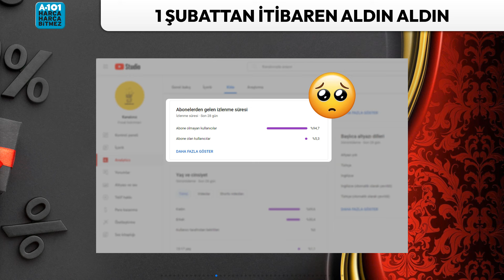RESMİ KATALOGDAN İZLEYİN 🛒 | A101 1 ŞUBAT 2024 | A101 İNDİRİMLERİ | A101 AKTÜEL KAMPANYALARI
Mutfak eşyaları, çeyizlik ve ev gereçleri indirimleri kampanyalarıyla dolu olan bu fırsatları kaçırmamak için Fırsat İndirimleri kanalımızda sizler için detaylı bir inceleme hazırladık. A101'in 1 Şubat 2024 indirim kampanya haberlerini tek tek sizlere sunuyoruz. A101 8 Şubat 2024 tarihine kadar geçerli olan bu kampanyaları takip etmek ve daha fazlasını öğrenmek için kanalımızı takipte kalın. Sizlere daha iyi içerik sunabilmek için destekleriniz için teşekkür ederiz. İyi alışverişler! 🛒🌟

TOSHIBA 65UA2263DT 65 ULTRA HD ANDROID TV
Toshiba 43L2163Dt 43
toshiba 58UA2263DT 58 ULTRA HD ANDROİD TV
HI-LEVEL 50UL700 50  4K ULTRA HD SMART TV
Reeder S19 Max 32 GB 2 GB RAM Cep Telefonu Siyah
REEDER S19 MAX 4128 GB CEP TELEFONU
Gosmart Bluetooth Kulaklık
GOSMART KULAK ÜSTÜ BLUETOOTH KULAKLIK
PİRANHA 9635 FULL HD PC KAMERA
SELDUR LED AMPUL 9W
SEG CM 910 9 KG ÇAMAŞIR MAKİNESİ
seg nf483 no0frost buzdolabı
seg bm 4001 4 programlı bulaşık makinesi
volta vs1 iki tekerlekli elektrikli moped
14 takım çantası
piranha oto cam sileceği
kiwi kmo 4043 mikrodalga fırın
kiwi ktm 2907 çay makinesi
kiwi keb 4308 yumurta pişirici
kiwi kcm 7005t muglı filtre kahve makinesi
kiwi ksm 2405k çocuk waffle makinesi
arzum ar1132 monomix çubuk blendir
kbs-1085 akıllı banyo baskülü
fantom carbon dc1000 dik süpürge
goldmaster merkür gm-8101 saç sakal şekillendirme makinesi
kiwi kppc10850 evcil hayvan bakım seti
aspirilla ahc 5018 erkek bakım seti
borcam diktörtgen borcam tepsi 3800 cc
borcam cam kapaklı kare borcam 2600 cc
paşabahçe tatlı kasesi 2li
borcam farezya kase 6lı
borcam ayaklı cam meyvelik 24cm
reçel kavanozu
diamond kahve yanı su bardağı 6lı
kılıflı cam mug
borosilikat kaşıklı baharatlık seti
cam saklama kabı
desenli seramik pasta tabağı
porselen sufle kabı
cam motivasyon matarası
renkli cam kase 20 cm
renkli oval kase
borosilikat kupa renkli kulplu